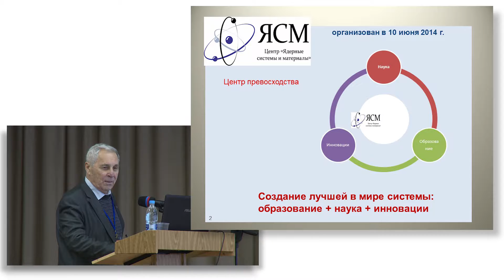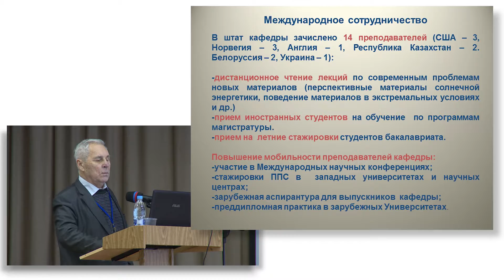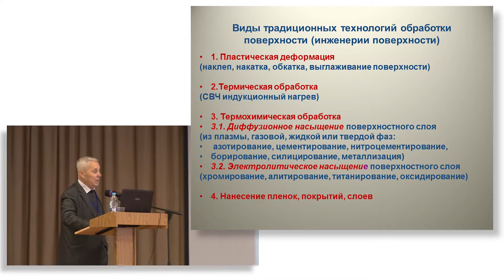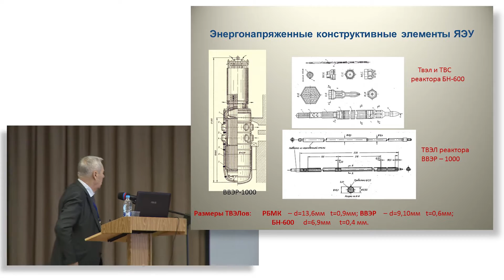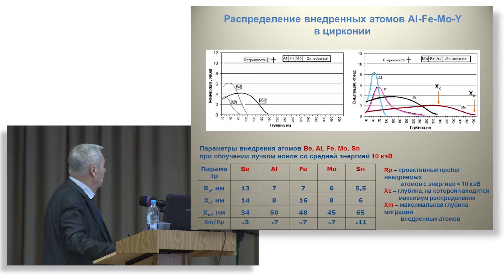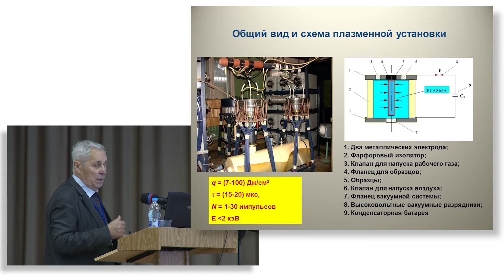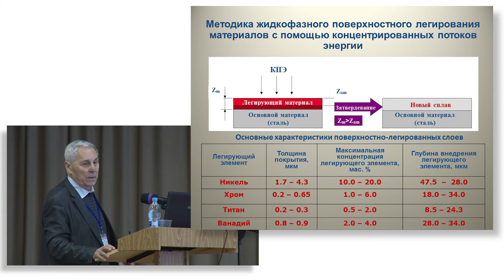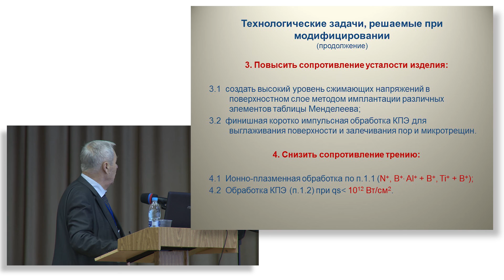ТГУ ЛЕКЦИЯ: ИОННО-ПЛАЗМЕННОЕ МОДИФИЦИРОВАНИЕ МАТЕРИАЛОВ В ФИЗИЧЕСКОМ МАТЕРИАЛОВЕДЕНИИ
Лектор: Борис Александрович Калин
зав. кафедрой физических проблем материаловедения НИЯУ МИФИ, заслуженный деятель науки и техники РФ
Лекция: ИОННО-ПЛАЗМЕННОЕ МОДИФИЦИРОВАНИЕ МАТЕРИАЛОВ В ФИЗИЧЕСКОМ МАТЕРИАЛОВЕДЕНИИ

«АКТУАЛЬНЫЕ ПРОБЛЕМЫ ФИЗИЧЕСКОГО
МЕТАЛЛОВЕДЕНИЯ СТАЛЕЙ И СПЛАВОВ»
XXIII Уральская школа металловедов-термистов,
посвященная 100-летию со дня рождения профессора А.А. Попова

«ФИЗИЧЕСКОЕ МАТЕРИАЛОВЕДЕНИЕ»
VII Международная школа
с элементами научной школы для молодежи